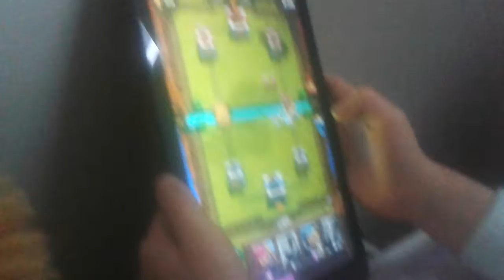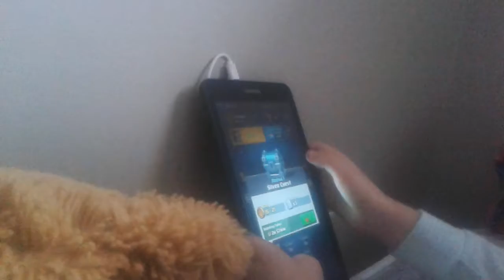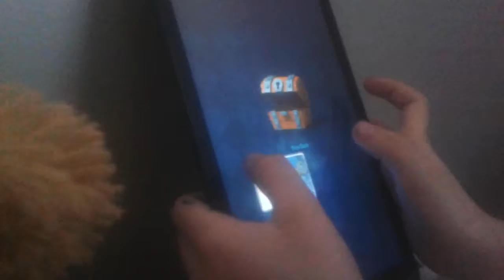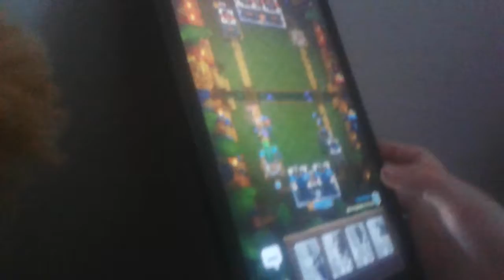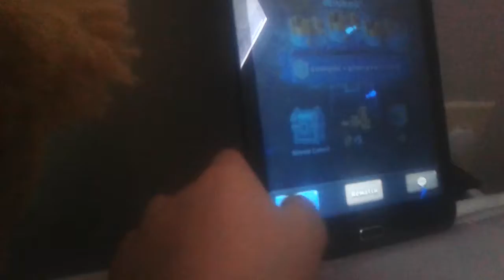Clash royal vlog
Awesome time with sister playing clash royal